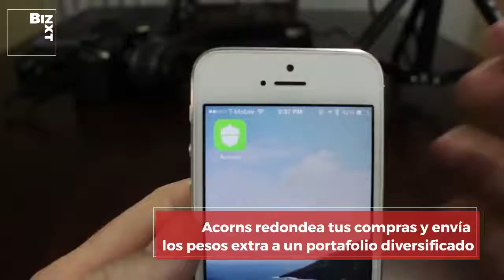5 startups disruptivas de Fintech